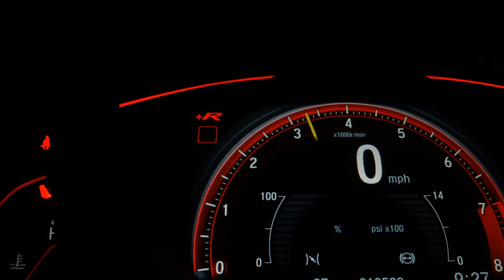PEUGEOT 2008 - 2017 - São Paulo/SP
Dados do Veículo
Veículo: PEUGEOT / 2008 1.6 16V GRIFFE
Ano: 2016/2017
Combustível: FLEX
Portas: 4 PORTAS
Câmbio: Automático
Cor: PRETA
KM: 89.300

✅ Alarme
✅ Ar Condicionado
✅ Ar Quente
✅ Desembaçador Traseiro
✅ Encosto de Cabeça Traseiro
✅ Freio ABS
✅ GPS
✅ Retrovisor Fotocrômico
✅ Retrovisores Elétricos
✅ Teto Solar
✅ Travas Elétricas
✅ Vidros Elétricos
✅ Limpador Traseiro
✅ Kit Multimídia